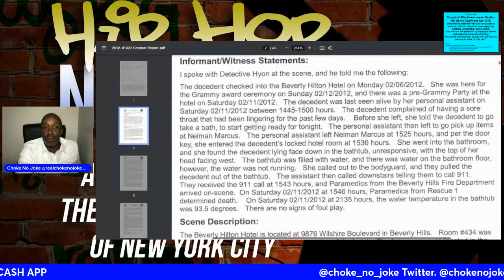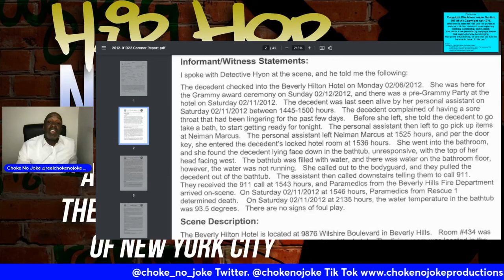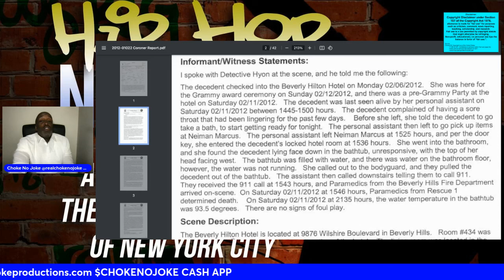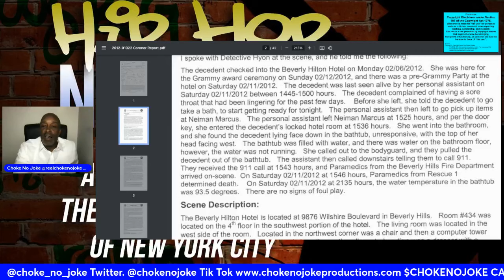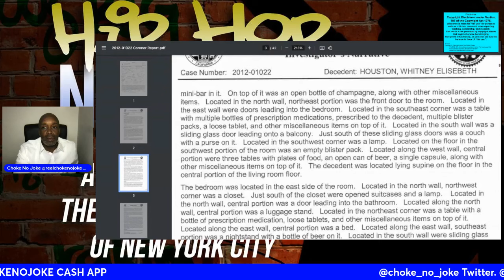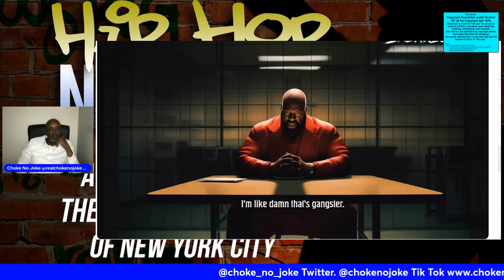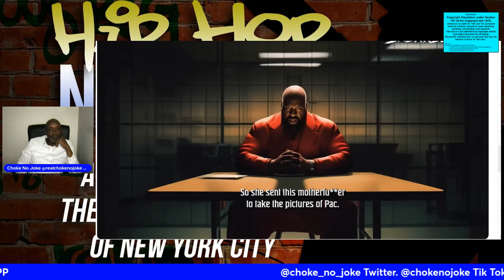PAT HOUSTON STORY IS OFF! WHITNEY HOUSTON MURDER CONSPIRACY! - CHOKE NO JOKE LIVE